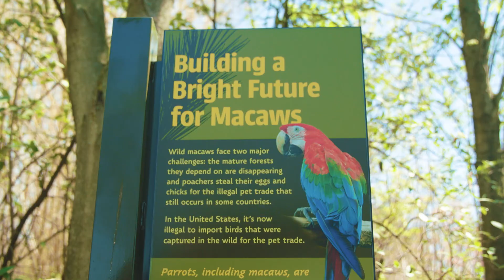Indianapolis Zoo Macaw Conservation Efforts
Learn more about the Indianapolis Zoo's conservation efforts to save the Great Green Macaw.